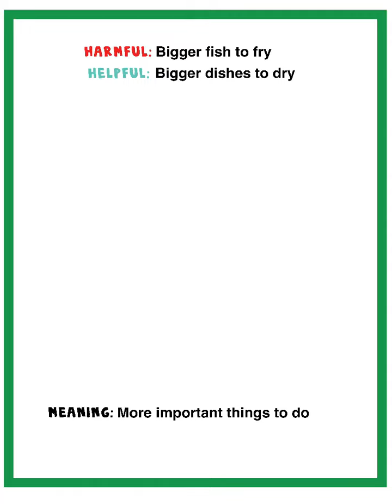iPad Procreate Illustration Timelapse - Bigger Dishes to Dry